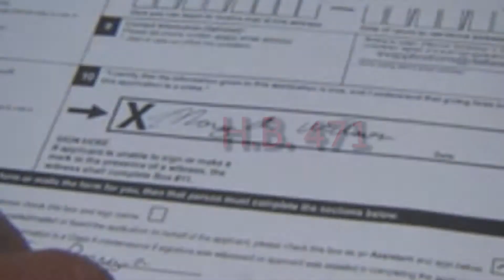Say NO to HB 471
Utah's state legislature is trying to take away the voter's voicetah